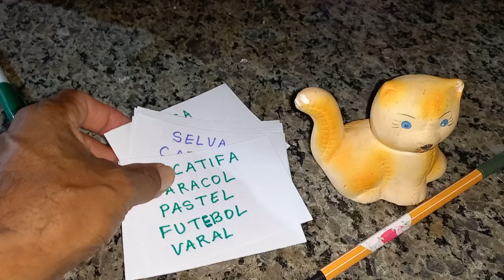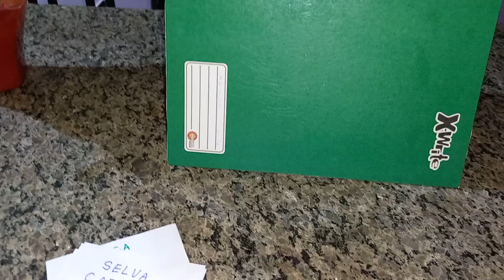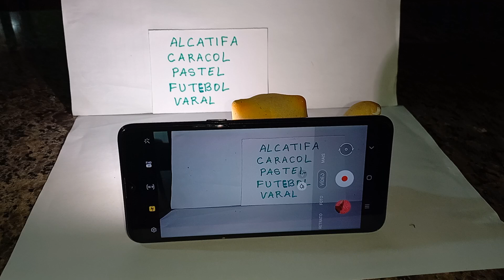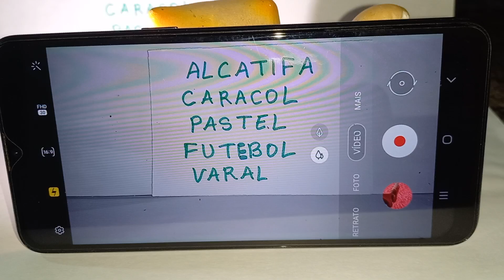MOSTRANDO O MEU STUDIO DE GRAVAÇÃO DAS AULAS